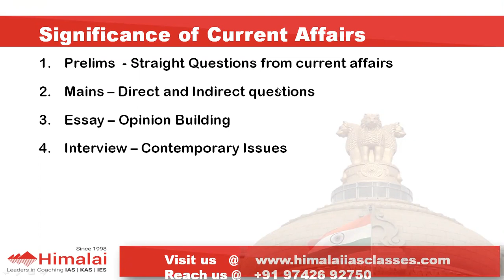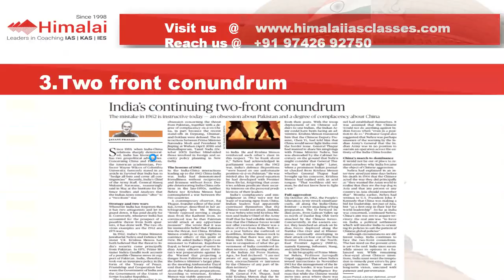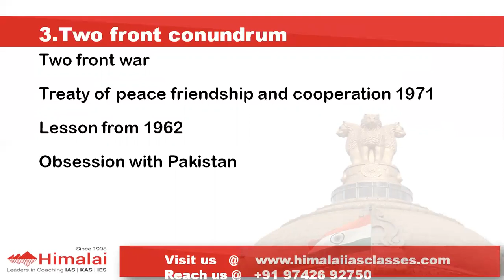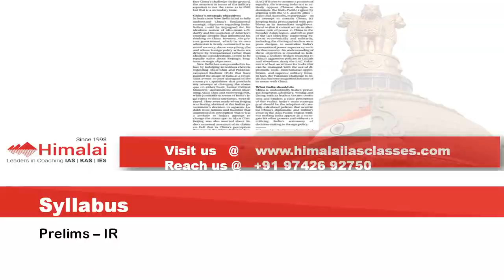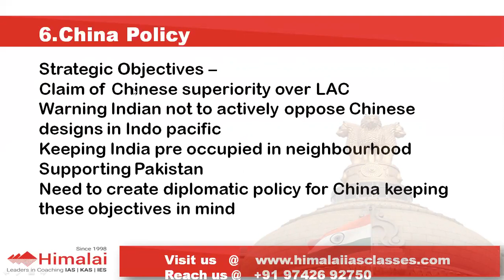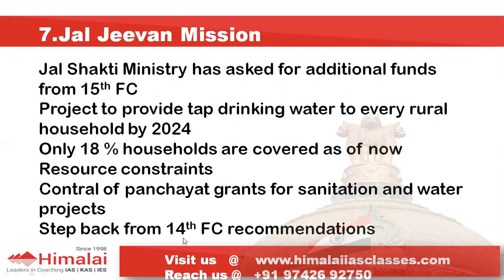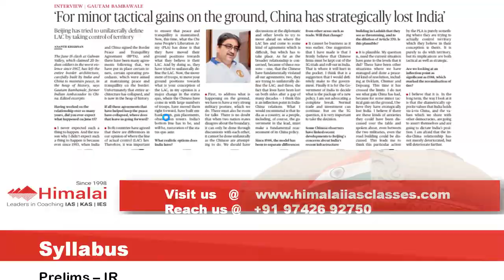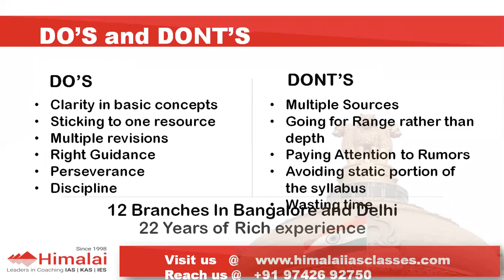UPSC-IAS Daily(22-6-2020) Current affairs Capsule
If you are aiming for UPSC Civil Services Examination, Daily Current affairs must be included with your bread and butter... Find our current affairs in english subscribe us and like us. Current affairs updated forms very important part the UPSC Civil Services Examination . This daily series of the current affairs 2020 will help students to understand the important news intense which are relevant for your preparation.